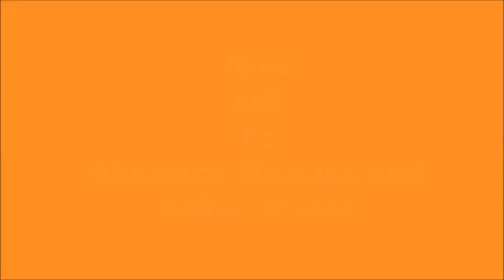My London Weekend Vlog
In this Vlog, I go to London to see a play and the next day I go to Madame Tussaud's and the Sherlock Holmes Museum.